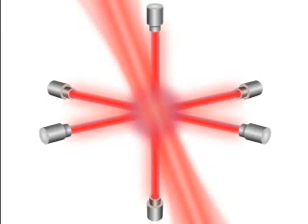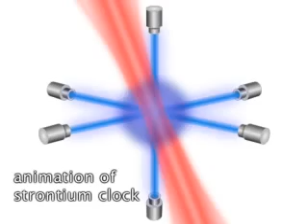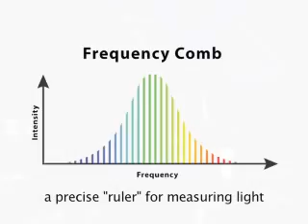Strontium Atomic Clock 'Best in Class'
next-generation atomic clock that tops previous records for accuracy in clocks based on neutral atoms has been demonstrated by physicists at JILA, a joint institute of the Commerce Department's National Institute of Standards and Technology (NIST) and the University of Colorado at Boulder. The new clock, based on thousands of strontium atoms trapped in grids of laser light, surpasses the accuracy of the current U.S. time standard based on a "fountain" of cesium atoms.